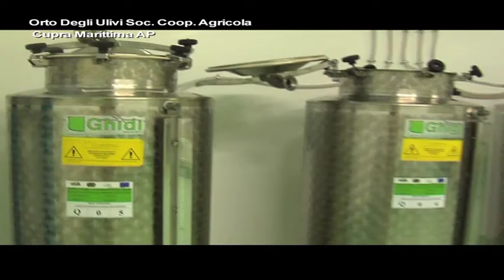ORTO DEGLI ULIVI CUPRA MARITTIMA